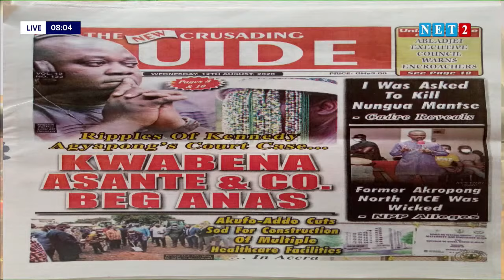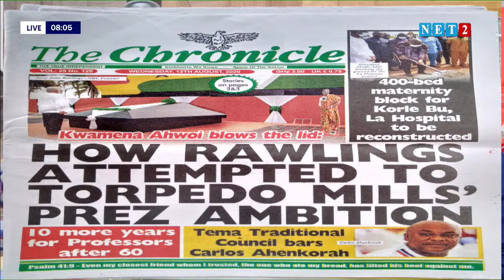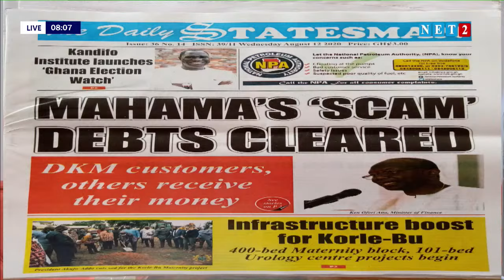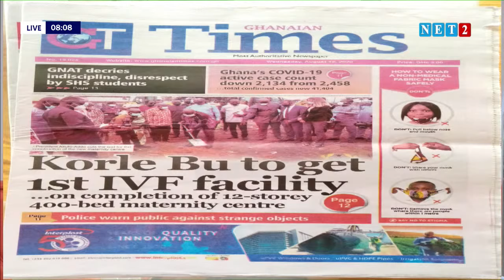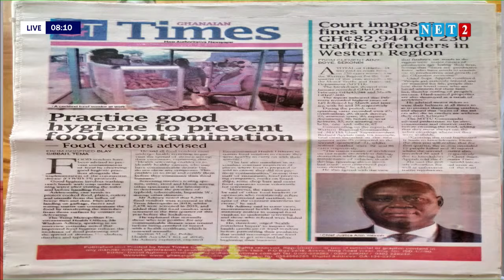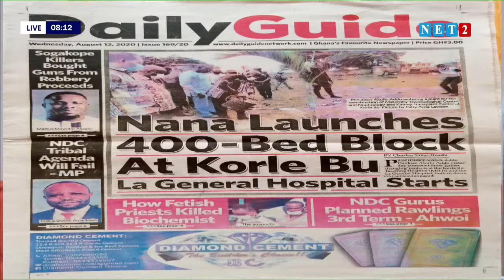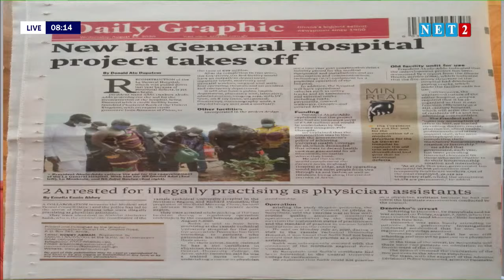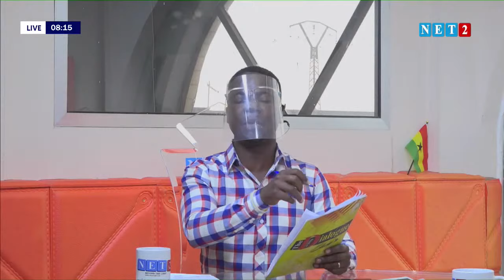THE DIALOGUE WITH ERNEST YAW KUMI - NPP PARLIAMENTARY CANDIDATE, AKWATIA CONST. (AUGUST 12, 2020)